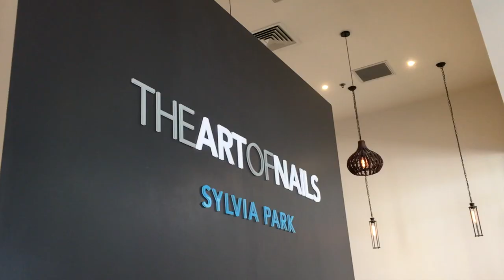school ball 2017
kc ball 2017, nz